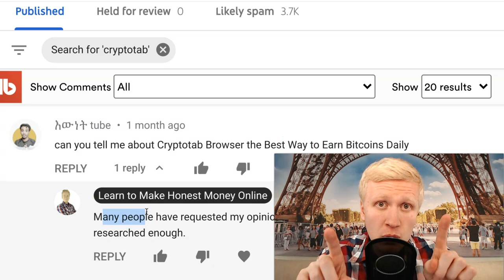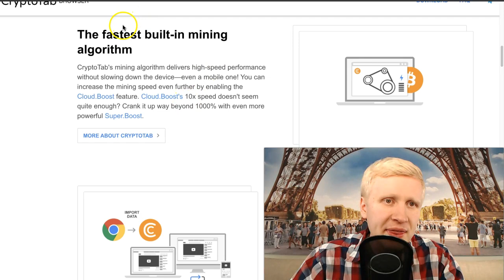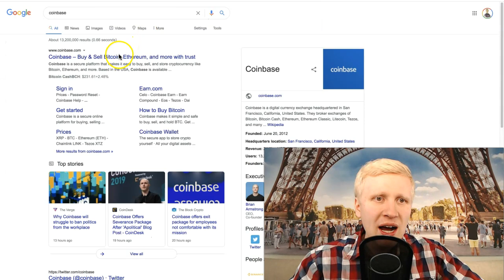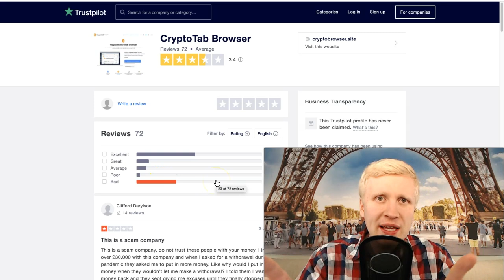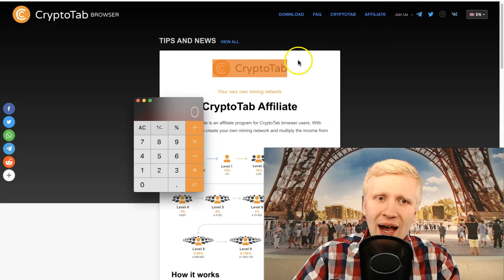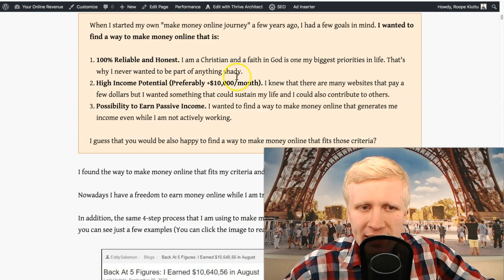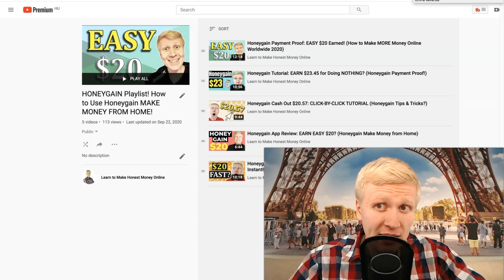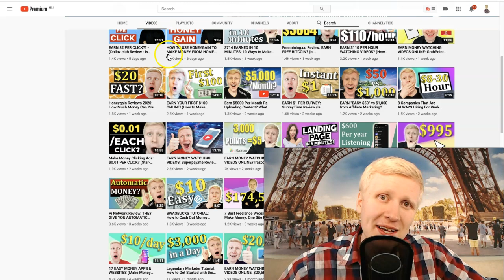CryptoTab Review: EARN $1/WEEK AUTOMATICALLY (CryptoTab Payment Proof)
In this Cryptotab review, you'll learn how to make easy money with CryptoTab.

0:00 Earn Legitimate Money EASILY!
1:08 5 Reasons to Make Money with CryptoTab
3:14 CryptoTab Payment Proof
3:37 How to Earn MORE Money with CryptoTab!
4:43 How I Made an EASY $1,000 Just by Sharing a Link!
7:01 CryptoTab Alternative That Pays Even MORE Money!
8:43 How to EARN $1,000's Online Every Week!
10:01 Click-By-Click to Start with the BIG Money Method
11:35 Can Beginners Learn to Make $1,000's Online? YES!
12:30 Earn More & More Money Every Single Month!
13:38 Want to Ask Me Anything?

In this video, you'll learn everything you need to know in order to start making money with CryptoTab:

1. What is CryptoTab?
2. How does CryptoTab work?
3. How to earn more money with CryptoTab?
4. CryptoTab alternatives
5. CryptoTab payment proof

I created this CryptoTab because some of you have been asking me to create this and many of you ask me to show easy ways to make money online.

CryptoTab is probably one of the easiest ways to make money because it pays you money automatically.

VIDEO EQUIPMENT THAT I USE

Camera: Sony Alpha a6400
Microphone: Rode VideoMic Pro+
Lense: Sigma 16 mm Lens
Lights: Neewer 660 LED

Webcam: Logitech C922
USB-Mic: Rode NT